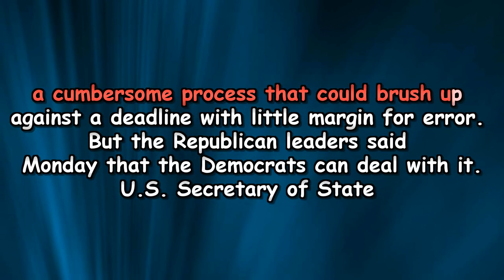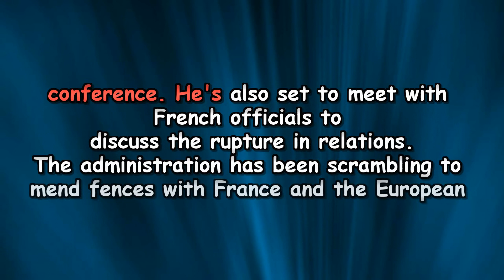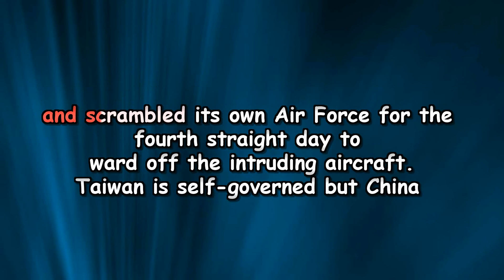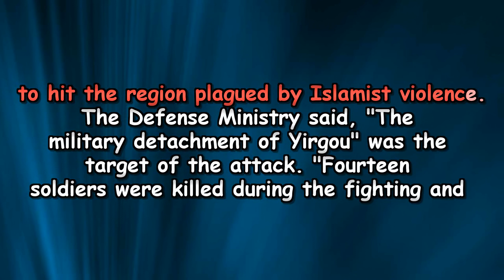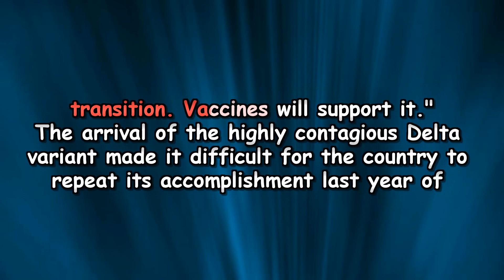VOA News 5 October 2021